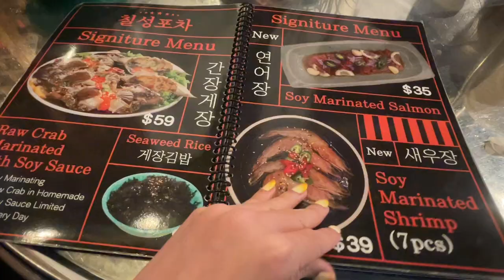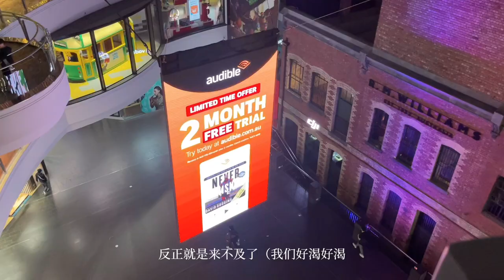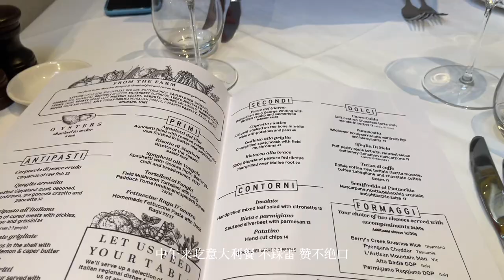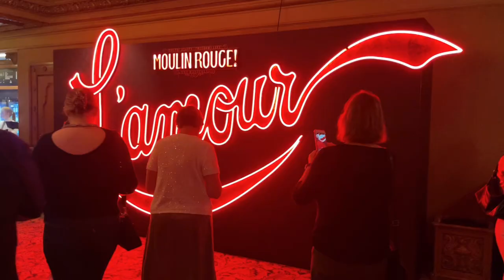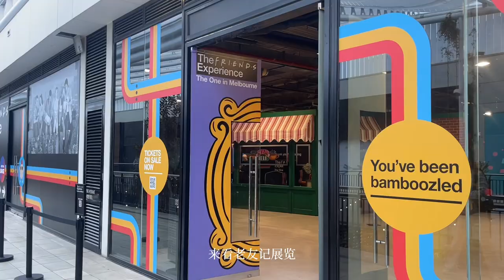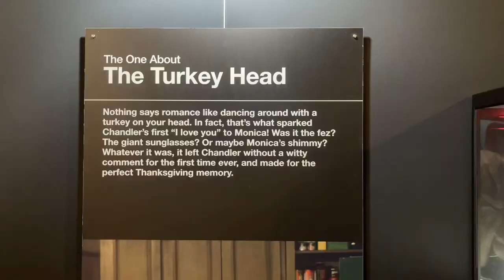Vlog#19 墨爾本三天兩夜之旅｜Pierre Bonnard多巴胺展｜紅磨坊音樂劇｜老友記展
出發前兩天終於刷到會紅磨坊音樂劇的票 立馬訂機票去墨爾本玩個三天兩晚 順便把另外兩個展也看了 行程是非常豐富的

Day 1
Brunch: Humble Rays
Cake: Patricia Cloud Mountain
Dinner: Seven Star💤

Day 2
Lunch: Scopri
NGV 多巴胺展
Cake: The Flour
音樂劇紅磨坊

Day 3
Lunch: Cake Andiamo
老友記展覽
Take away: The Butter Room & Toptea